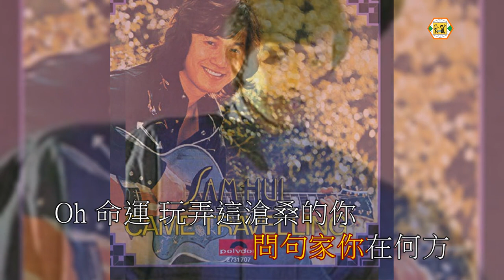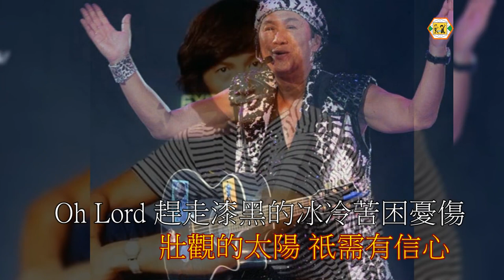許冠傑(千載願望)Phil Collins - Another Day in Paradise